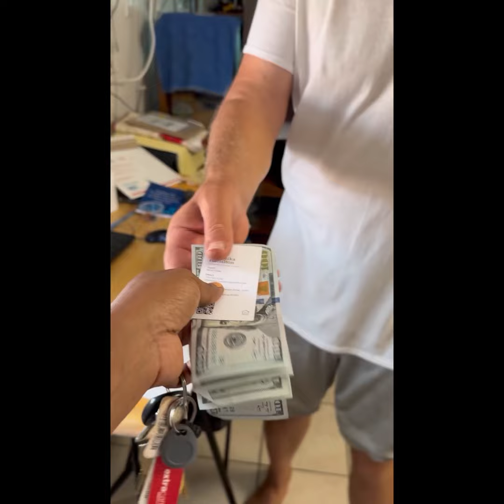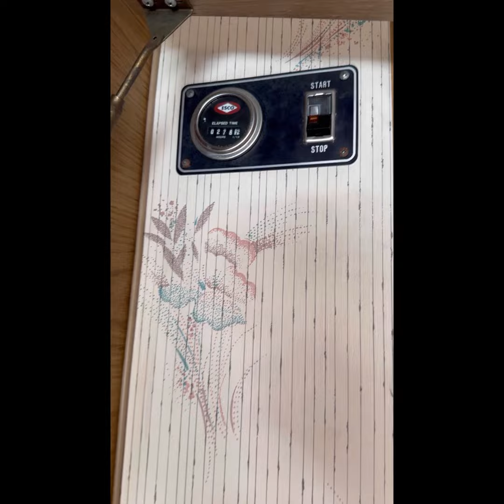I Purchased A RV From Breaking Baddd | My Van Life Journey 2024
In Sept 2023 I purchased an RV to live in and travel. It was too much for me to handle. Take a look at what I was up against.